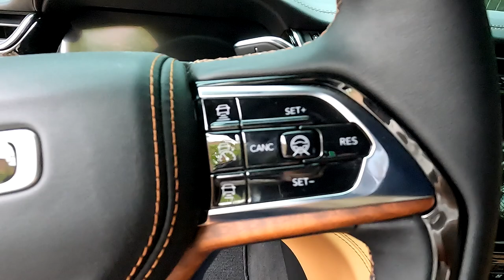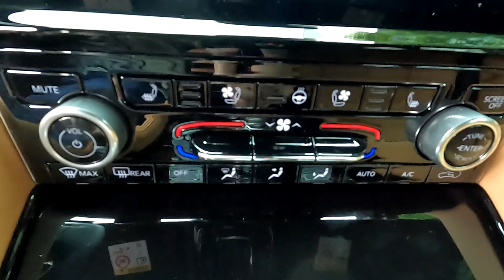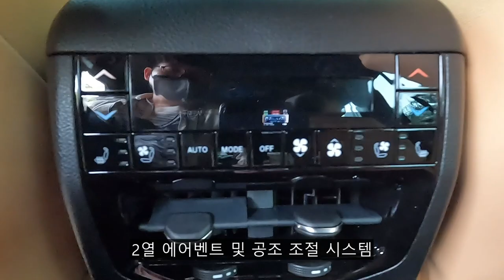2023 지프 그랜드 체로키L 서밋 리저브 외/내장 둘러보기 [2023 Jeep Grand Cherokee L Ex&In Summit Reserve Walkaround]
오늘 리뷰한 차량은 지프 그랜드 체로키L 서밋 리저브입니다.!

지프 그랜드체로키 L은 그랜드체로키의 롱바디 모델이자 6인승과 7인승 모델로 출시되었으며 트림은 오버랜드랑 서밋 리저브로 판매되고 있습니다.

4XE 없이 3.6 V6 가솔린 모델로만 판매중에 있으며 실제 차량의 크기를 보시면 기존 그랜드체로키보다 훨씬 크다는 느낌을 받으실 정도입니다.

배기량 : 3,604cc
최고 출력 : 286마력
최대 토크 : 35.1kg.m
변속기 : 자동 8단

이 정도의 성능을 보여주며 승차감도 크게 나쁘지 않은 패밀리 럭셔리 SUV기도 합니다.

그랜드 체로키 L뿐만 아니라 국내에서는 그랜드 체로키 일반 모델과 그랜드 체로키 4XE도 같이 판매되고 있습니다.

그랜드체로키 L도 각진 부분들이 생각보다 많아 지프의 아이덴티티를 제대로 보여주고 있으며 센터패시아 디자인도 간결해지고 세련되어 이전의 투박한 미국 차 답지 않기도 합니다.

촬영장비 : Gopro Hero 10 Black, Rode mic
썸네일 : Samsung NX2000